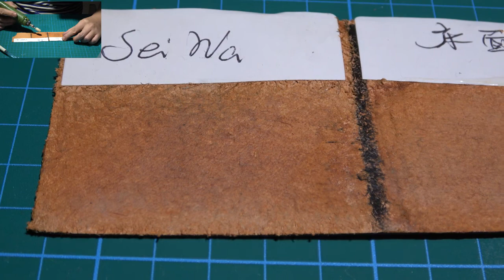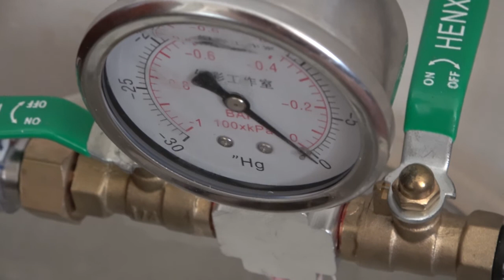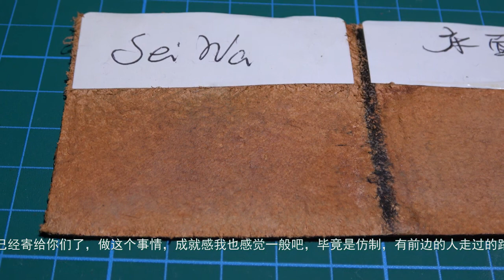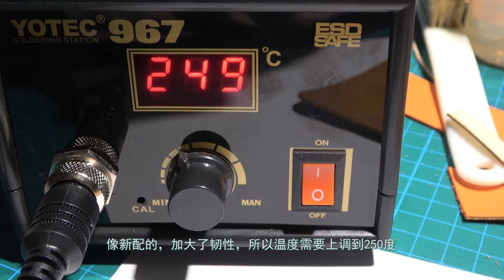皮友任务—床面剂的研制和皮边油的改进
一种不起毛的床面剂的研制，和皮边油的改进加强配方研制